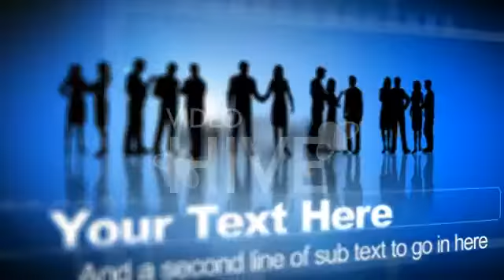Business People - Corporate Presentation After Effects template